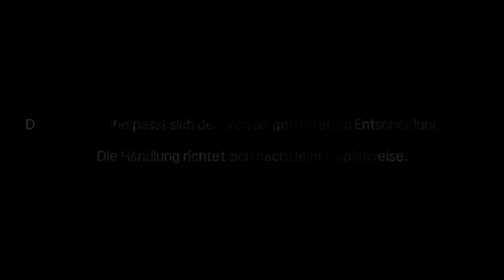DER PLAN! | Let's Play The Walking Dead #13 (Deutsch/German)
THE WALKING DEAD - SEASON/STAFFEL 1 - EPISODE 4 - Deutsch/German
Let's Play The Walking Dead - Deutsch/German - Horror Game - Gameplay

▶Steam: Corrupty

Corrupted 2015